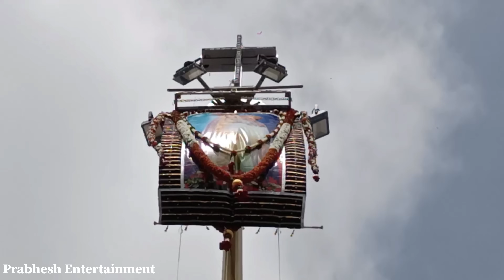St. Mary's Basilica Church Sunday Devotees Thanks Giving To Mother Mary & Marriage Mass